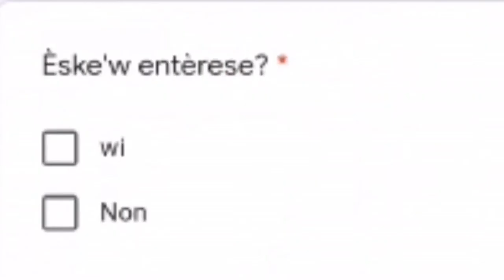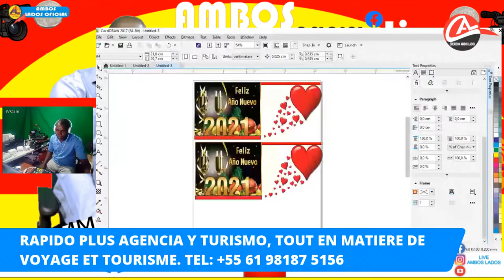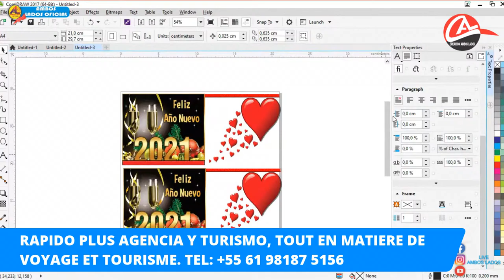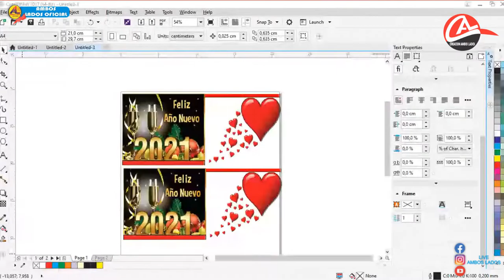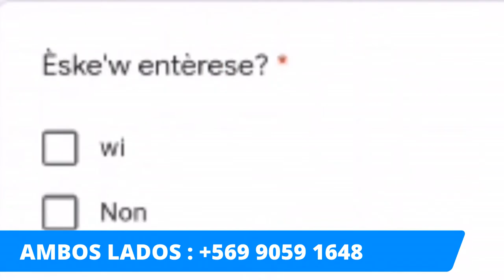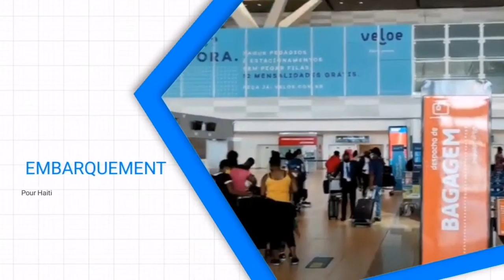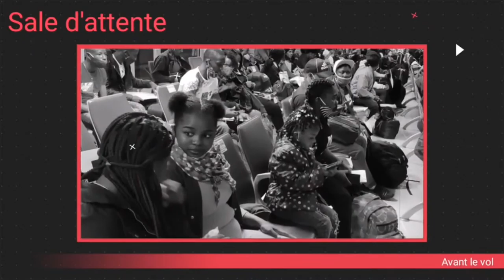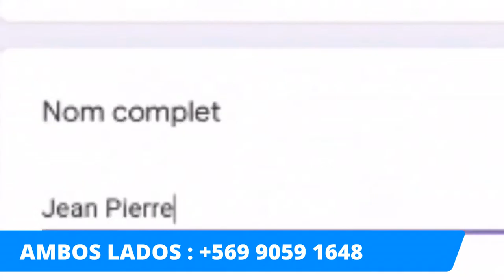SUBLIMACION DE TAZAS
COMO SUBLIMAR TAZAS